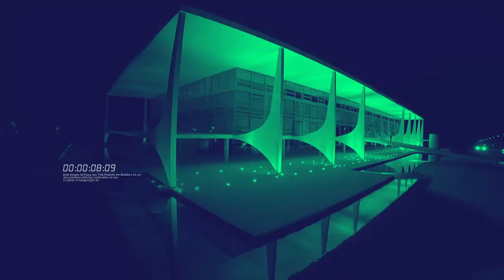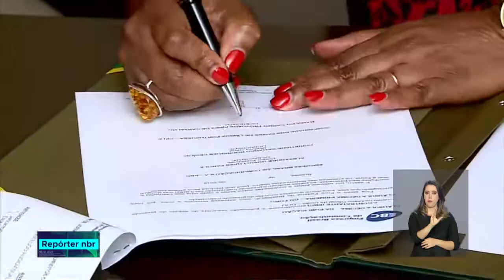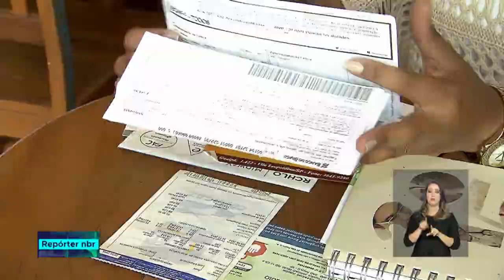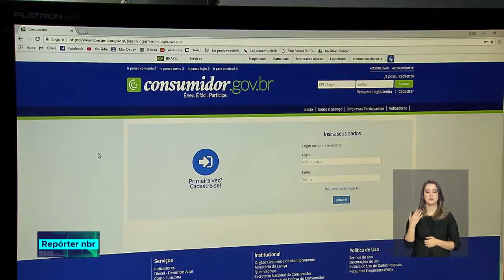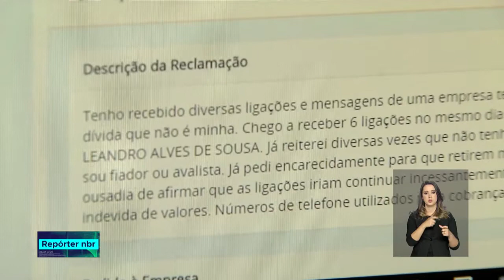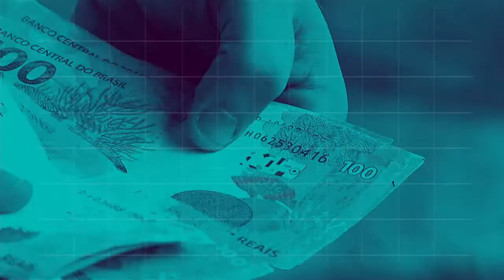BOLETIM REPÓRTER NBR 20h - 17 de julho de 2018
REPÓRTER NBR 20h - 17.07.18: começou nesta terça-feira (17), na Ilha do Sal, a 12ª Cúpula dos países que compõe a CPLP. Veja também: ministro dos Direitos Humanos, Gustavo Rocha, está nos Estados Unidos para tratar da questão das crianças brasileiras que foram separadas dos pais.